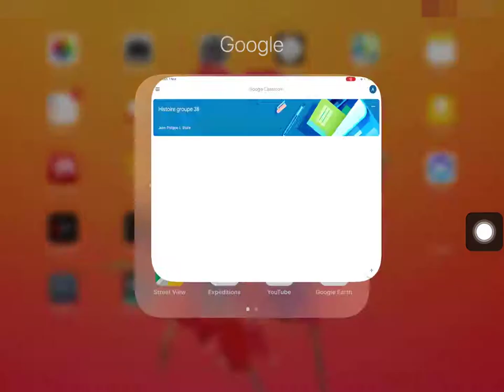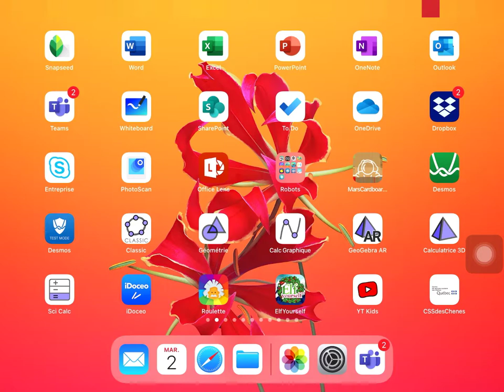Élèves - Se déconnecter sur iPad